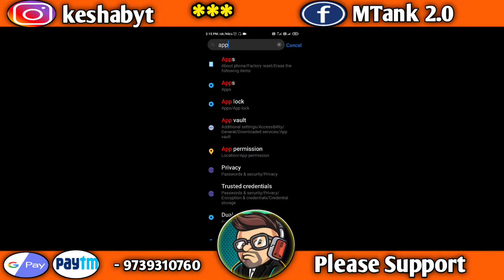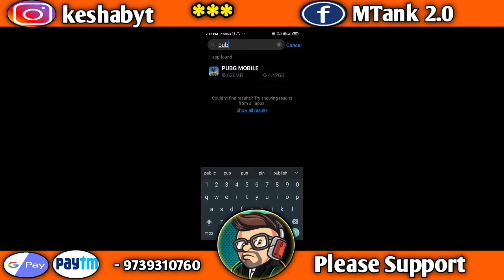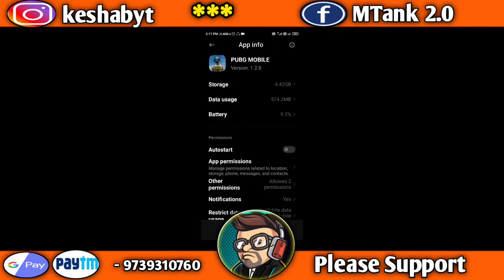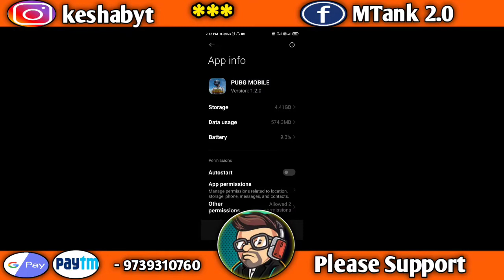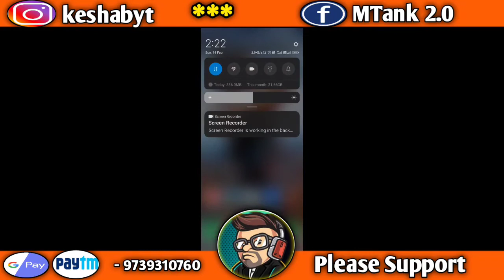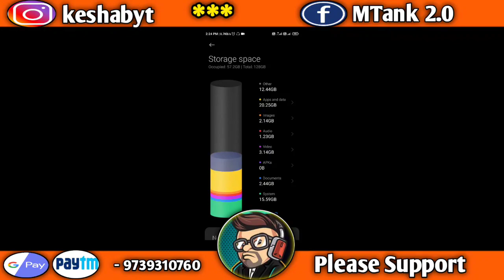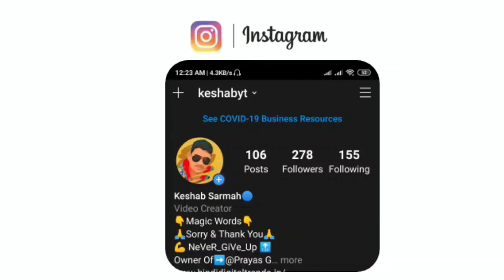How To Reduce PUBG Mobile Size Under 600MB | How To Fix PUBG Mobile Lag Problem 2021 | PUBG Ping Fix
📌MY PUBG ID Global Version:- 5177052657 ( MTanKツKeshab )

📌MY PUBG ID Kr Version:-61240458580 ( MTanKツKeshab )